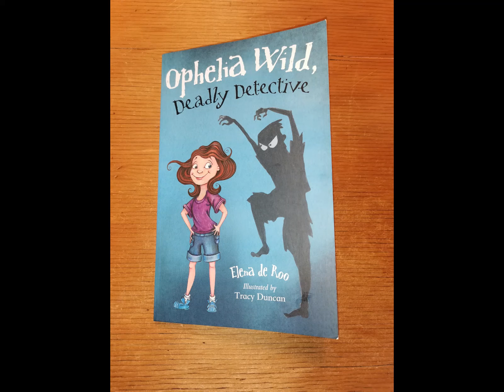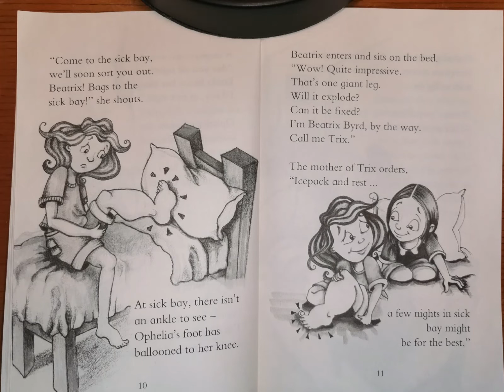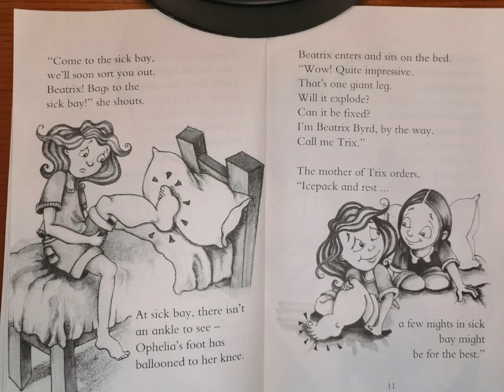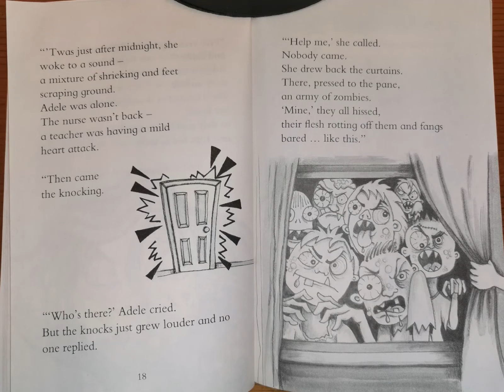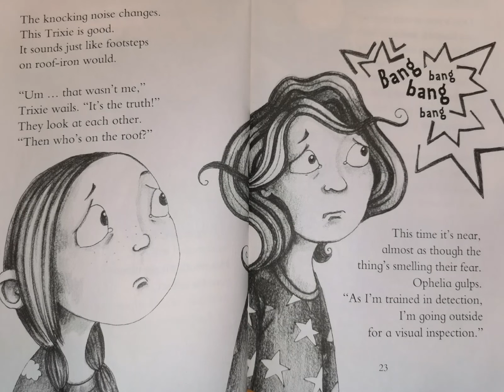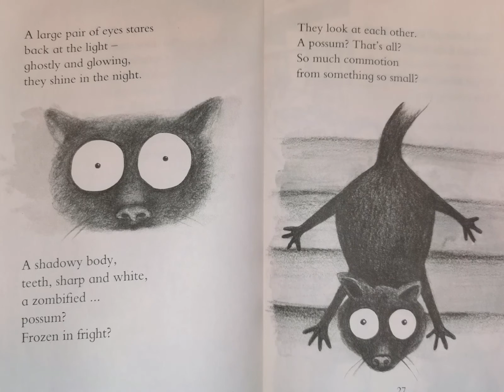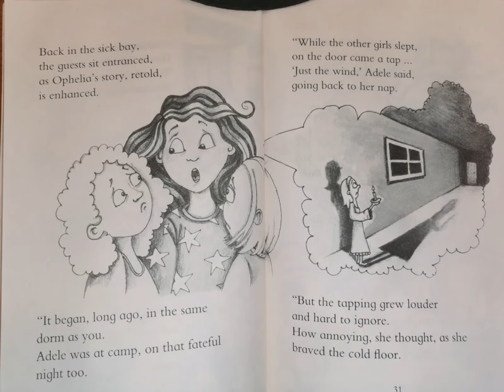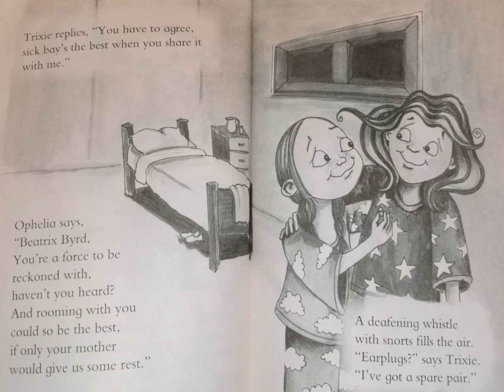NZ Writers Elena de Roo reads 'Ophelia Wild, Deadly Detective'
NZ Writers Elena de Roo reads the story 'Scary Stories' from 'Ophelia Wild, Deadly Detective' in this fun narrated slideshow where you can follow along with each page!
Illustrations by Tracy Duncan.